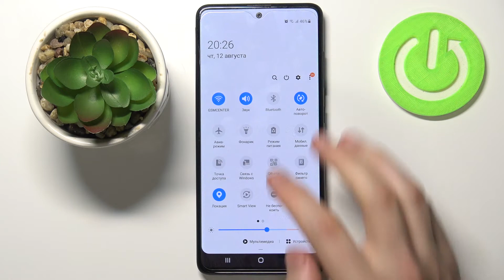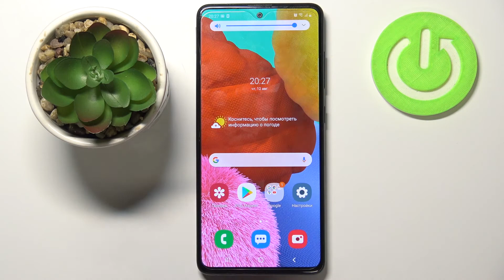Расширенные настройки звука на смартфоне Samsung Galaxy A51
Смартфон Samsung Galaxy A51 имеет множество настроек звука, которые обеспечат оптимальное звучание, подходящее именно Вам.

Отдельный звук из приложения
Вы можете настроить вывод звука из конкретного приложения на внешнее аудиоустройство, к примеру, наушники или колонки.

Это удобно, если Вы, к примеру, хотите слушать музыку через колонку, а голосовые подсказки в приложении-навигаторе хотите оставить на динамике смартфона.

В Android 11 функция называется «Раздельный вывод звука».

1) Откройте меню «Настройки» → «Звуки и вибрация» → «Расширенные настройки звука» → «Отдельный звук из приложения».

2) Включите функцию.

3) Выберите приложение и аудиоустройство, на которое Вы хотите вывести звук.

4) Нажмите «Назад».

Качество звука и эффекты

Для доступа к данным настройкам откройте меню «Настройки» → «Звуки и вибрация» → «Расширенные настройки звука» → «Качество звука и эффекты».

Dolby Atmos

Технология Dolby Atmos обеспечивает высокое качество объемного звучания для всех видов звука: фильмов, музыки или голоса.

1) Нажмите Dolby Atmos.
2) Выберите нужный Вам режим.

Эквалайзер

С помощью эквалайзера Вы можете настроить подходящий звук для отдельных музыкальных жанров.
Также Вы можете усиливать или ослаблять звуки на отдельных частотах вручную.

1) Нажмите «Эквалайзер», выберите нужный Вам жанр.
2) Для ручной настройки отдельных частот нажмите «Дополнительно».

Adapt Sound

Функция Adapt Sound усиливает звук в зависимости от выбранного возрастного профиля.
К примеру, профиль «Младше 30 лет» усиливает только звуки на высоких частотах, а профиль «Старше 60 лет» усиливает все звуки.

1) Нажмите Adapt Sound, выберите подходящий профиль.
2) Нажмите на шестеренку рядом с профилем, чтобы прослушать образец звучания профиля.
3) Вы можете настроить собственный звуковой профиль.
Для этого нажмите «Добавить свой звуковой профиль» → «Начать» и следуйте инструкциям на экране.

Как активировать звук на Samsung Galaxy A51? Как включить звук для Samsung Galaxy A51? Как настроить звук на Samsung Galaxy A51? Как на Samsung Galaxy A51 настроить звук для отдельных приложений? Как на Samsung Galaxy A51 персонализировать настройки звука?